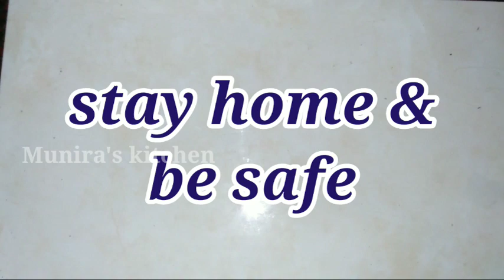Nadan maanga curry // mango curry in kerala style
Hello friends